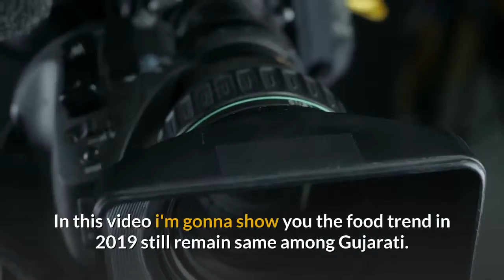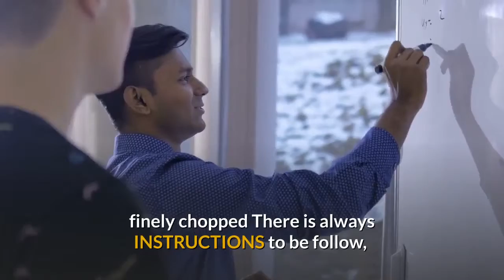My Grand mom's Secret Recipe : Khaman & Dhokala (🥢)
i have shared some gujju khaman dish , which is myfevourite.

hope you will like my content.

here is the link for your bonuses

BEST MIXER GRINDER

Best MEMORI card recovery Free software:

Best cooking recipe books:
My Social Media

About This Video:
Being consistent on youtube is a challenge and staying consistent on youtube over the long run is difficult, so in this video you'll learn strategies  for staying consistent on youtube.
Check out this time management for youtubers video right now!

Dhokla recipe in pressure cooker, How to make Dhokla at home, instant khaman dhokla, rava dhokla recipe, delicious food, instant khaman dhokla recipe, dhokla recipe without eno, Holi Recipe, quick dhokla recipe, gujarati dish, गुजराती दाल चावल के स्पंजी ढोकला, Rice Dhokla, instant dhokla recipe, khaman dhokla recipe, dhokla recipe in hindi, My Grand Mom's Secret Recipes